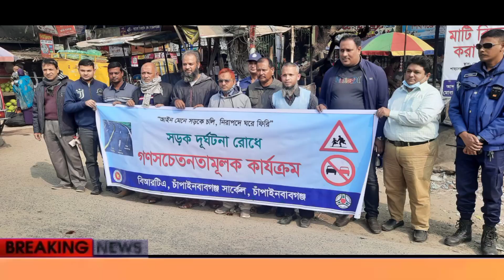আইন মেনে সড়কে চলি, নিরাপদে ঘরে ফ্রী ফিরি এ স্লোগানকে সামনে রেখে সড়ক দুর্ঘটনা রোধে চাঁপাই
আইন মেনে সড়কে চলি, নিরাপদে ঘরে ফ্রী ফিরি এ স্লোগানকে সামনে রেখে সড়ক দুর্ঘটনা রোধে চাঁপাই নবাবগঞ্জ বিআরটিএ সার্কেলের উদ্যোগে